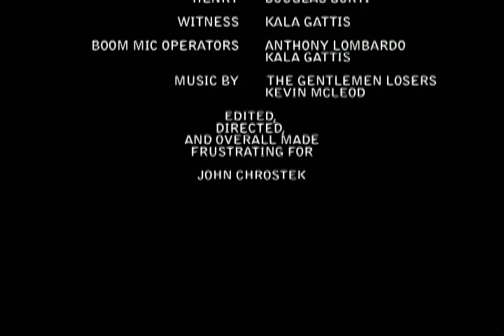Camera Obscura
A Hazard Brothers production. Written, directed, and edited by John Chrostek, this story follows Douglas Gorti as Henry, an aspiring actor, arriving at a strange house to get his portrait taken. Alex Udowenko and Kala Gattis also star. This film was created with a limited timeline, so several technical issues are present. Besides that, sit back and enjoy.